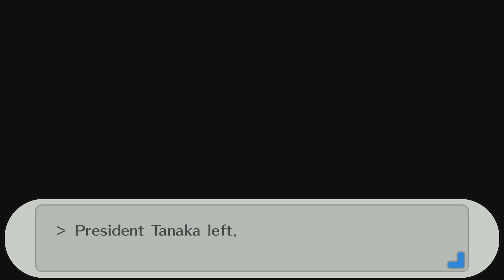Persona 3 Portable - 6/30